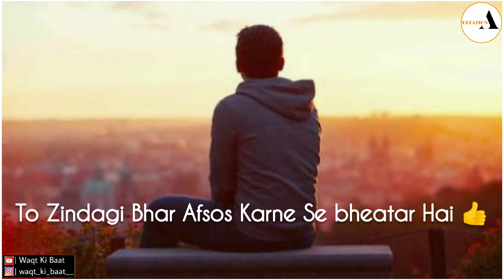Zindagi Sirf Ek Hi Baar Milti Hai (Lyrics) | Motivational Shayari | WhatsApp Status | Waqt Ki Baat.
Hello Friends,
• This Channel Is Only For Entertainment.

• IMPORTANT :-
Dear "COPYRIGHT" owners if you want to delete this video please "GMAIL" me or message below and i will delete this video.

 || Waqt Ki Baat / waqtkibaat ||

My Gear 👇
• Mic - Boya BYM1
• Mini Tripod